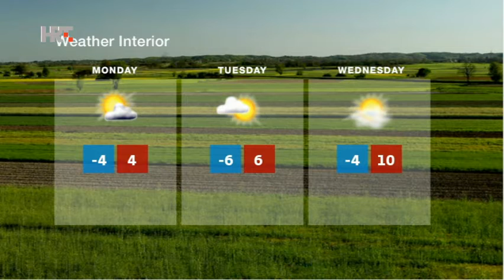NEWS HRT4 12/02/2017